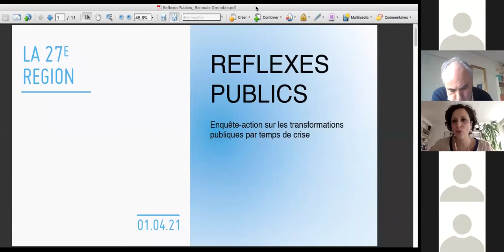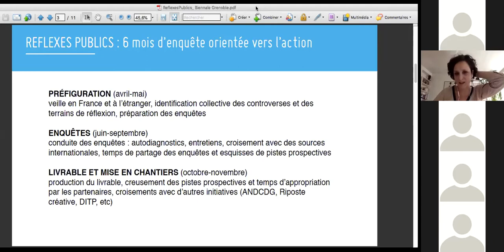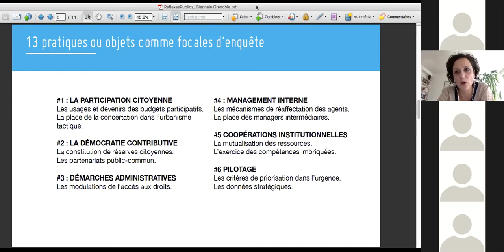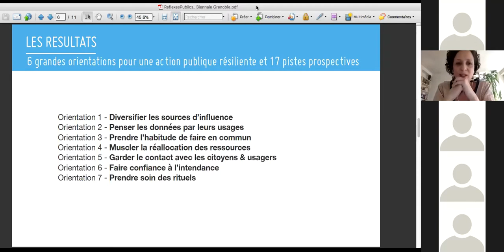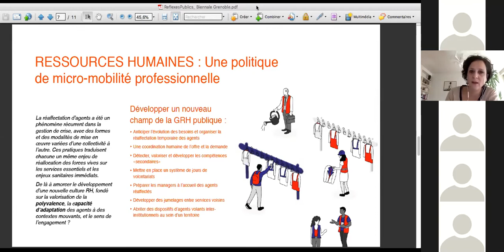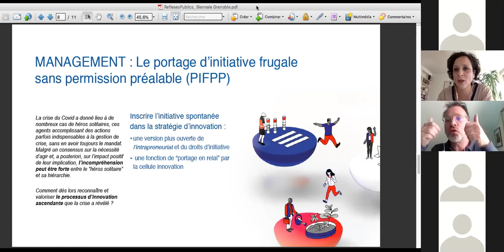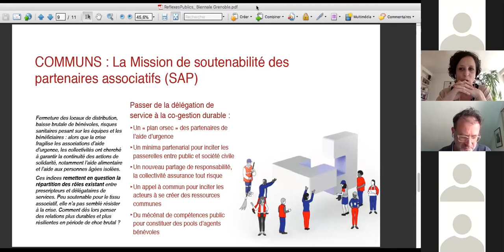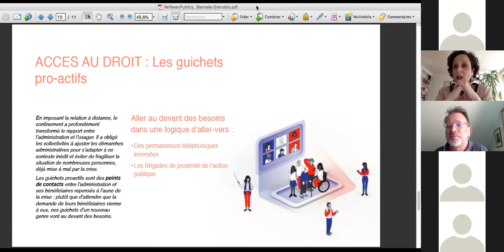Quelles capacités publiques pour répondre aux enjeux de résilience des organisations et territoires?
Biennale des villes en transition de Grenoble. 1er avril 2021.